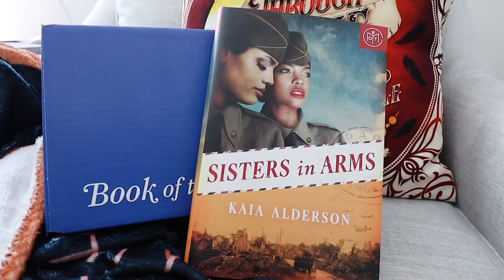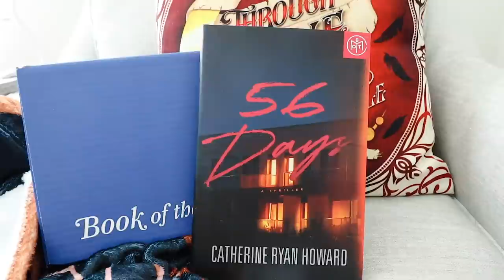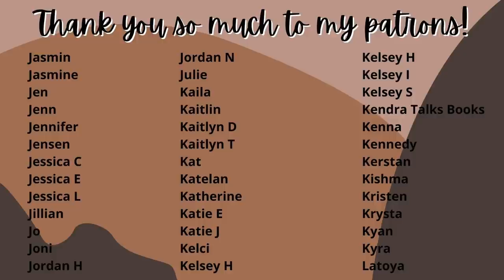ALL THE BOOKS I WANT TO READ IN JULY | july tbr + reading plans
Get your first box for just $9.99 using code OLIVIA!!